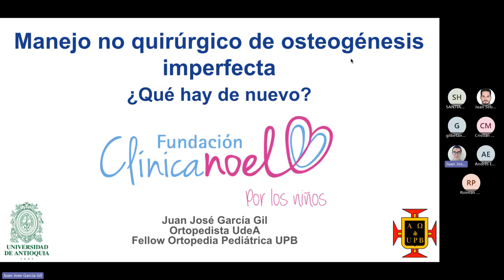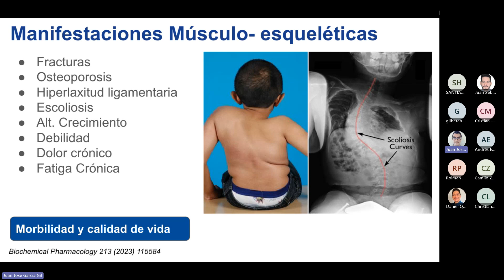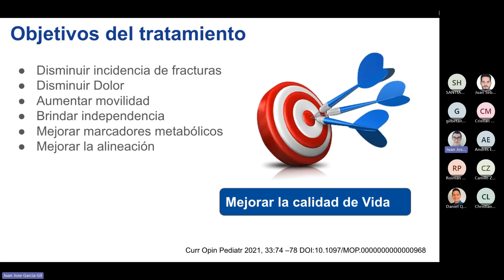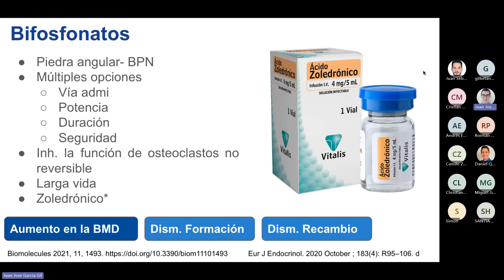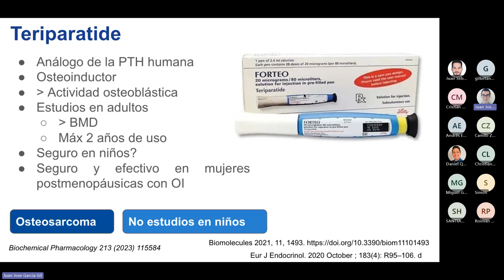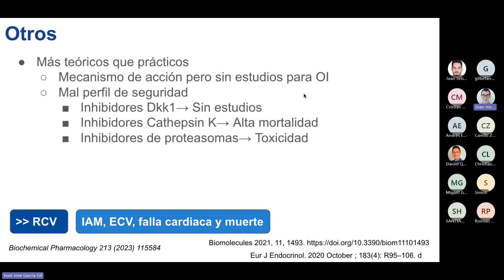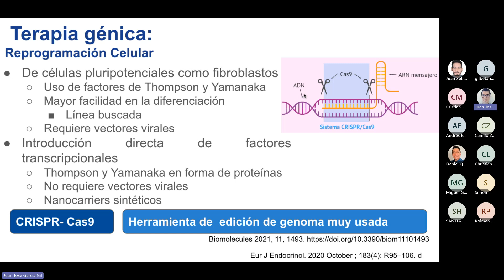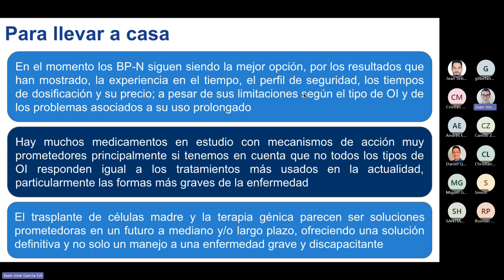Manejo no quirúrgico de la Osteogénesis Imperfecta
Charla Dr Juan José García Gil
Fellow Ortopedia y Traumatología Pediátrica - Universidad Pontificia Bolivariana
Fundación Clínica Noel - Medellín